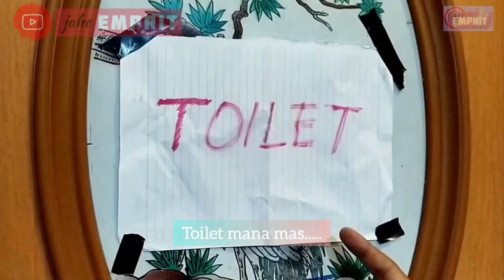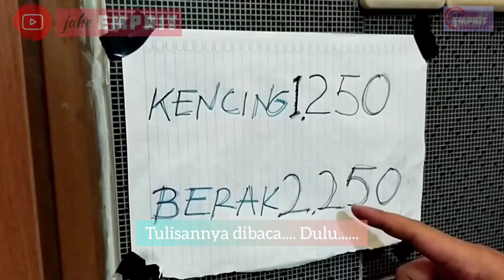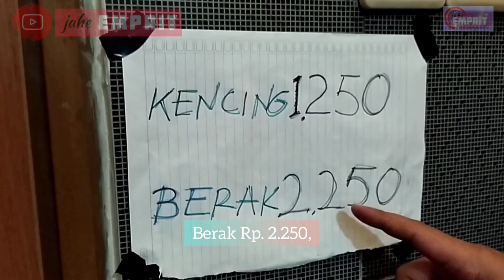guyonan jawa asal&usul episode 009 lucu banget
Asal & usul adalah cerita humor, komedi dan lucu sengaja dibuat untuk mentertawakan kalian semua.
Pemeran asal adalah Faishol sedangkan usul adalah Syamsul mudlil mereka berdua kakak beradik berdomisili di kabupaten Demak.

Channel jahe EMPRIT
Faishol